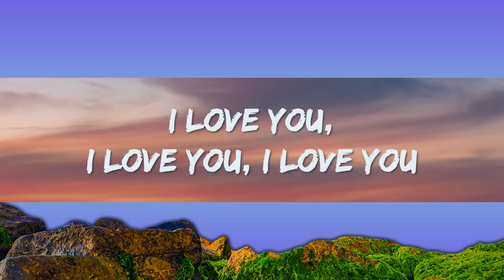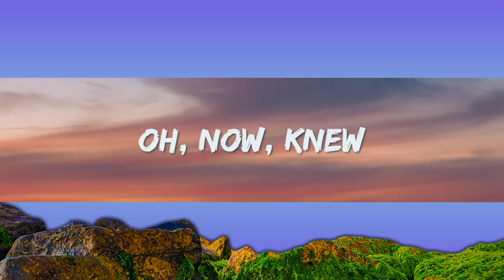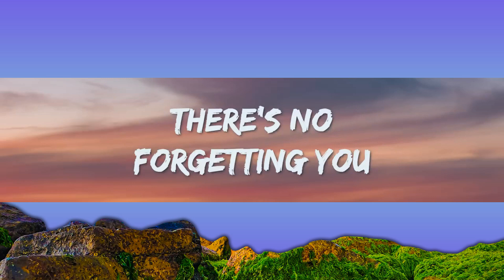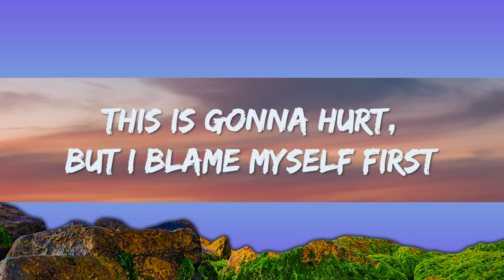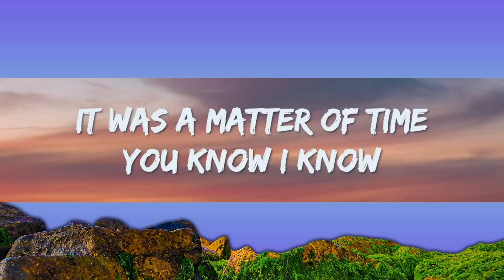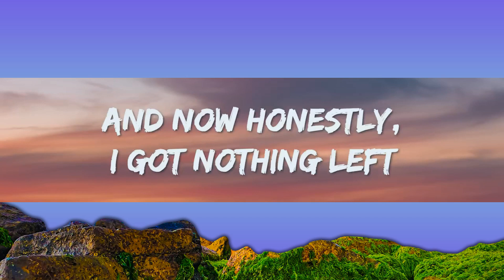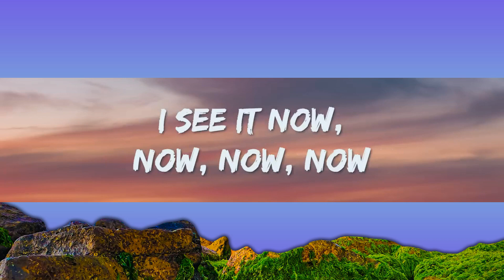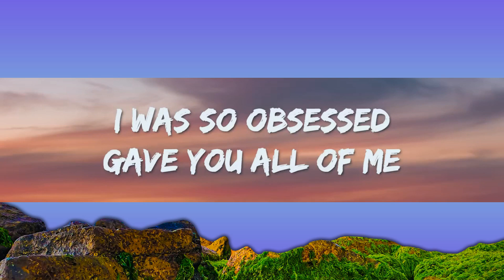Charlie Puth - Dangerously (Lyrics) | 1 Hour Version - Top Trending Songs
Lyrics : Charlie Puth - Dangerously

[Intro]
Ooh, ooh

[Verse 1]
Drunk off of that yêu, it my head up

[Chorus]
I yêud you dangerously
Baby, I yêud you dangerously
Mmm, mmm

[Chorus]
'Cause I yêud you dangerously

[Breakdown]
I yêu you, I yêu you, I yêu you

[Chorus]
i yêu you dangerously,dangerously lyrics,dangerously charlie puth lyrics,
yêu you dangerously,charlie puth dangerously lyrics,
Oh, oh, baby, I yêud you dangerously

[Outro]
Mmm, mmm
Ooh, I yêud you dangerously
Ooh-ooh, I yêud you dangerously